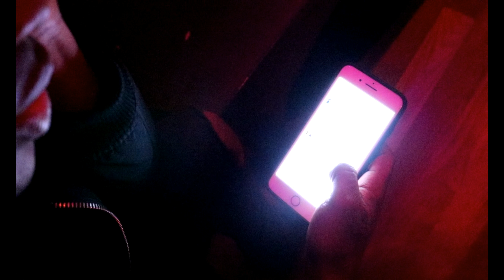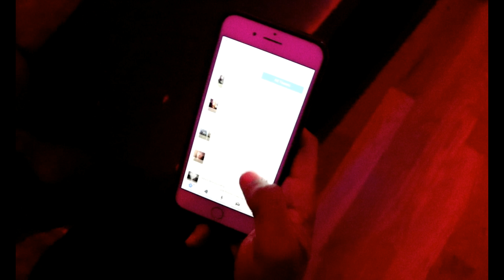Doc on Damond Young